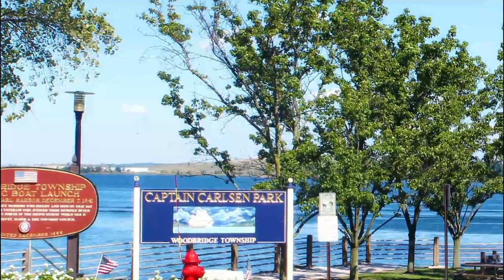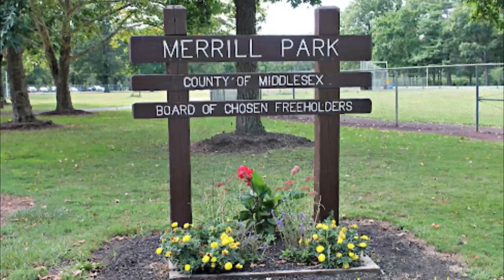Top 10 Best Tourist Places to Visit in Woodbridge, New Jersey | USA - English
Woodbridge is one of the biggest tourist attractions in USA having many best places in Woodbridge. Woodbridge Township is a township in Middlesex County, New Jersey, United States. The township is both a regional hub for Central New Jersey and a major bedroom suburb of New York City in the much larger New York Metropolitan Area, located within the core of the Raritan Valley region. So to help you figure out the places you need to try, we've gathered up a bucket list of the best Places in Woodbridge that you won't regret going to.

There are many beautiful places in Woodbridge. USA has some of the best places in Woodbridge. We collected data on the top 10 places to visit in Woodbridge. There are many famous places in Woodbridge and some of them are beautiful places in Woodbridge. People from all over USA love these Woodbridge beautiful places which are also Woodbridge famous places. In this video, we will show you the beautiful places to visit in Woodbridge.